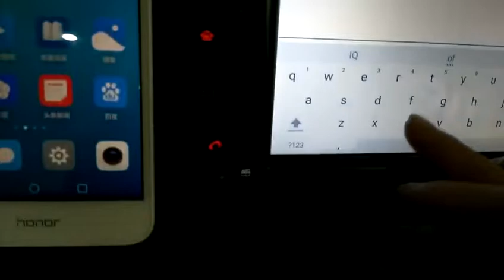Synchronous phone book